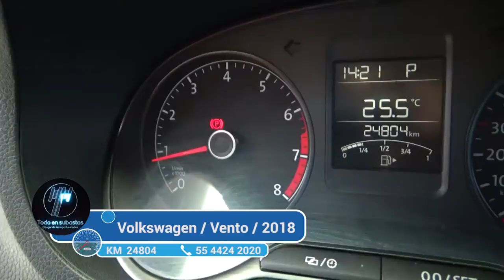Volkswagen / Vento / 2018 - 1749